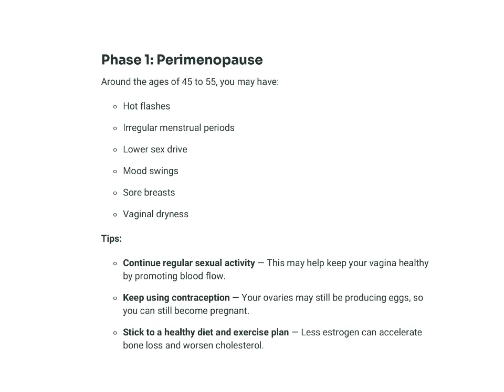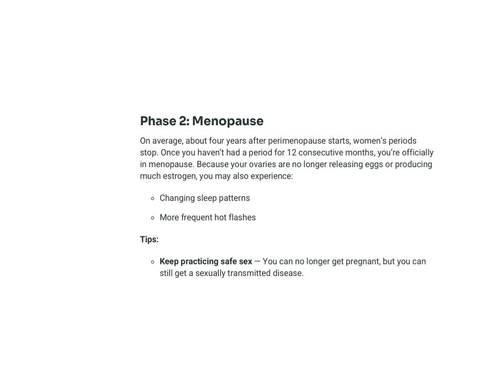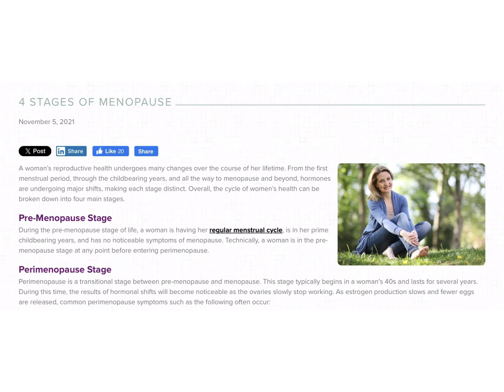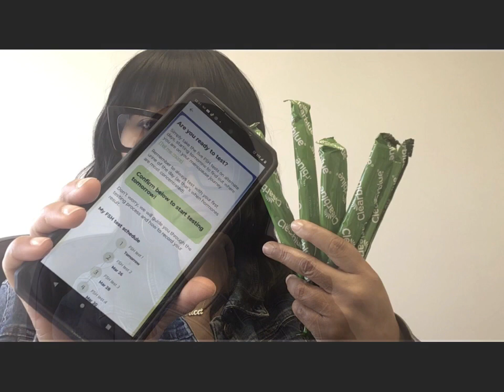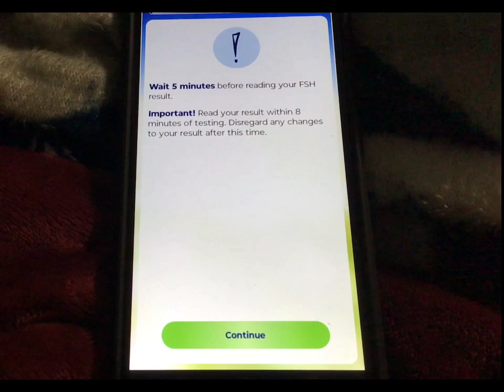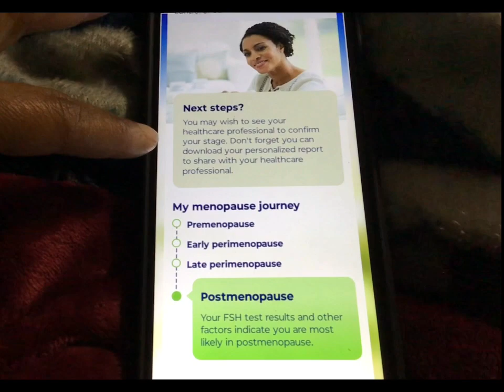How Many Stages of Menopause Are There?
This channel was created for me to learn more about menopause and to help others who think they may be going through menopause. I will be uploading videos on what I learn about menopause, different exercises, healthy foods or drinks, and vitamins you can take. I will also be uploading a scripture a week so that it can help mentally. I hope that somebody gets something from my channel.